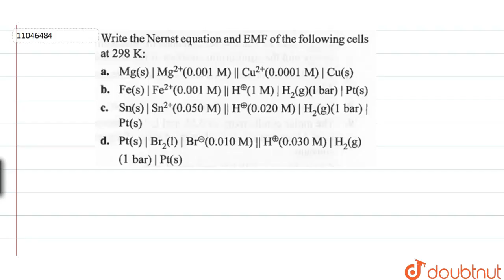Write the Nernst equation and EMF of the following cells at 298K : a. Mg(s)|Mg^(2+)(0.001M)||Cu^...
Write the Nernst equation and EMF of the following cells at 298K : a. Mg(s)|Mg^(2+)(0.001M)||Cu^(2+)(0.0001M)|Cu(s) b.Fe(s)|Fe^(2+)(0.001M)|H^(o+)(1M)|H_(2)(g)(1 ba r)|Pt(s)c. Sn(s)|Sn^(2+)(0.050M)||H^(o+)(0.020M)|H_(2)(g)(1 ba r)|Pt(s) d. Pt(s)|Br_(2)(1)|Br^(c-)(0.010M)||H^(o+)(0.030M)|H_(2)(g)(1 ba r)|Pt(s)
Class: 12
Subject: CHEMISTRY
Chapter: NCERT BASED EXERCISE
Board:IIT JEE

👉 Have Any Query? Ask Us.